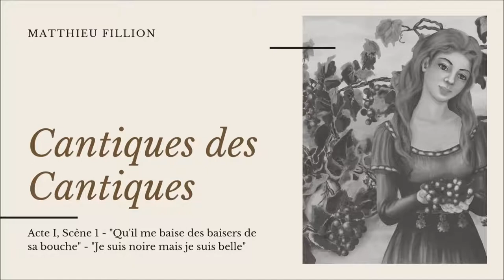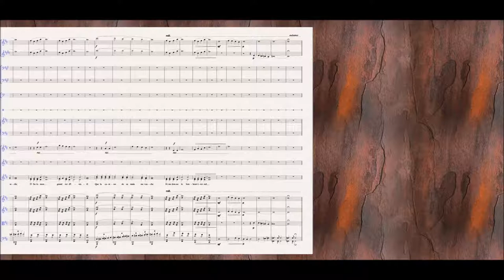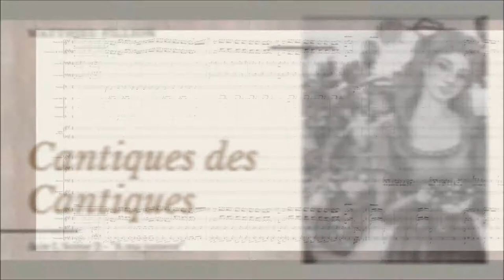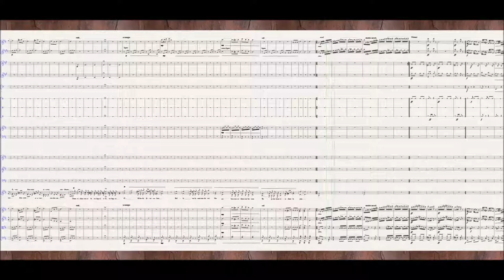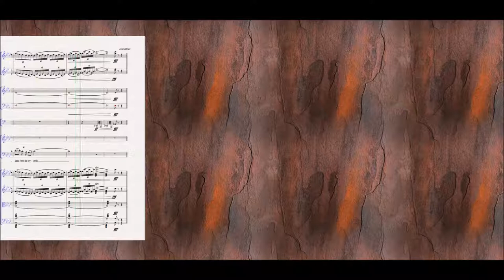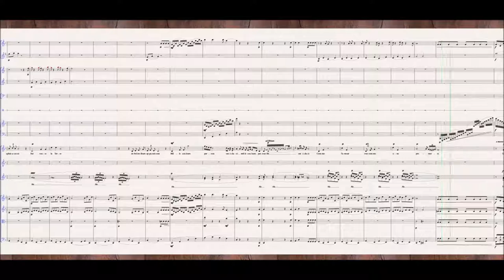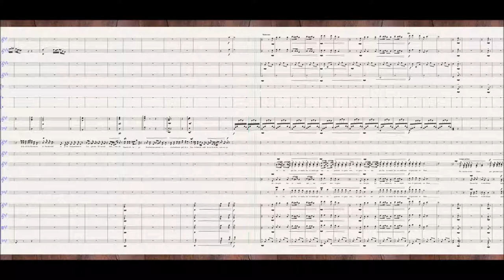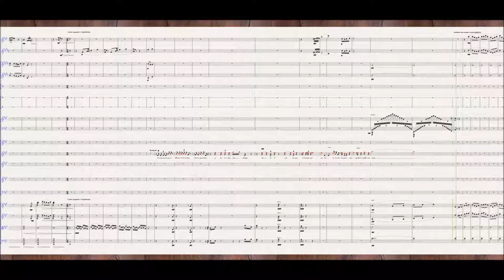[Original Composition] Cantiques des Cantiques, Acte I Op.45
Cantique des Cantiques Opéra en 3 Actes
Livret: Albert Enriquez

"Le célèbre CANTIQUE DES CANTIQUES de SALOMON a suscité bien des interrogations. Certains y ont vu un chant d’amour du Roi Salomon pour une femme. D’autres y ont vu un chant d’amour du Roi SALOMON pour ISRAEL. D’autres encore ont eu des vues plus ésotériques. Le commentaire et la traduction d’Ernest RENAN le présente sous une autre dimension. En effet Ernest RENAN a eu le mérite de présenter ce texte comme une pièce de théâtre antique avec des personnages, immobiles qui déclament leur texte et un chœur qui décrit plus ou moins les situations dans lesquelles les personnages sont sensés évoluer. J’ai voulu quant à moi, mettre en relief le chant d’amour qui ressort dans tout le texte. Ainsi j’en ai fait un livret d’opéra. J’ai donc décidé : De ré-écrire cette pièce en vers. De reprendre en partie dans mes vers, le texte biblique, en le modifiant un peu quelquefois, mais sans en changer le sens, pour les besoins de la rime. J’ai mis en scène trois personnages principaux, le Roi Salomon, Un Berger, et sa fiancée, une jeune fille d’origine sulamithe."

Albert ENRIQUEZ (Introduction au Cantique des Cantiques)